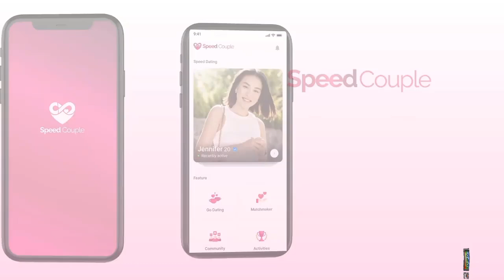Việt Thi Quá Quê Khi Bị Thánh Trêu Chọc Làm Cho Phát Quạu | Phim Ngắn Chọn Lọc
Hastag : phim ngắn chọn lọc, phim ngan chon loc, PNCL, Những đứa con từ trên trời rơi xuống 1, Những đứa con từ trên trời rơi xuống 2, NDCTTTRX, phim hay, phim 2021